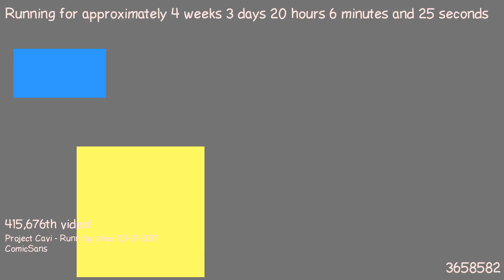1487700648 - Webdriver Cavi - F_1